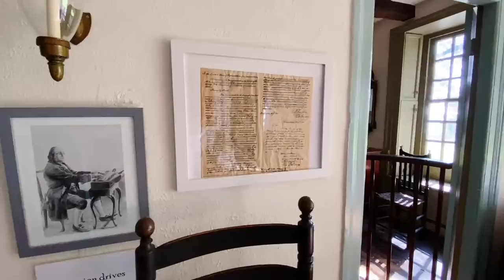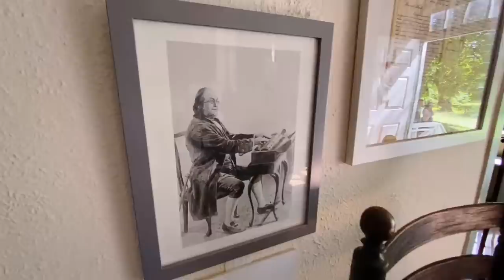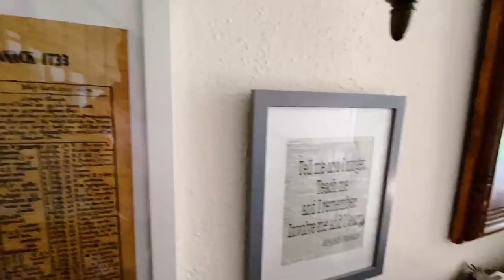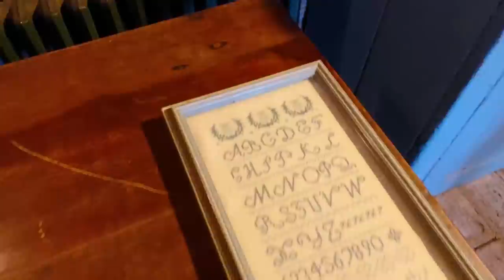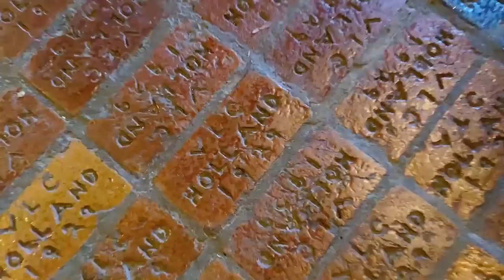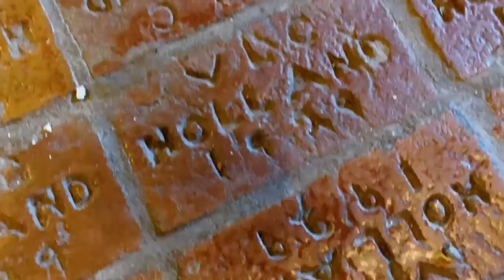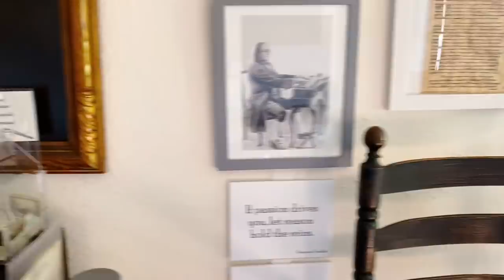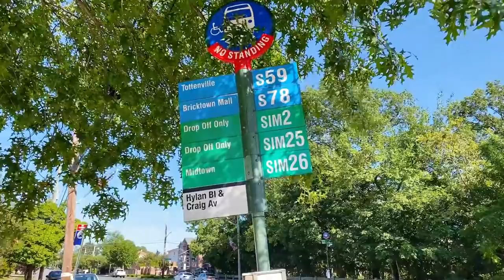Staten Island LIVE: Most Southern Point at Conference Park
NYC LIVE

Big Camera:
Panasonic GH5
12-35mm lens